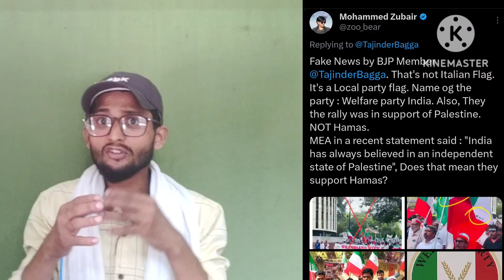Godi Media And Fake News 📰 क्या भारत में हमास का समर्थन ? क्या यहूदी ही यादव है ?